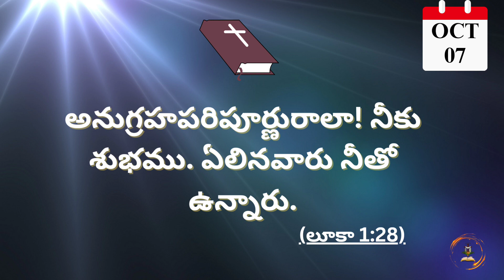అనుగ్రహపరిపూర్ణురాలా! నీకు శుభము ఏలినవారు నీతో ఉన్నారు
ఈనాటి దేవుని వాగ్ధానం : OCTOBER 07

అనుగ్రహపరిపూర్ణురాలా! నీకు శుభము. ఏలినవారు నీతో ఉన్నారు - లూకా 1:28

మీకు మా ప్రార్ధన సహాయం కావాలా... అయితే ఈ కింద ఉన్నా COMMENTS (కామెంట్స్) సెక్షన్ లో మీ సమస్యల గురించి మాకు తెల్పండి..

మేము కచ్చితంగా మీ కోసం మరియు మీ కుటుంబం కోసం బ్రదర్. జోసఫ్ తంబి గారి పుణ్యక్షేత్రంలో  మేము ప్రార్ధన చేస్తాము. THANK YOU 🙏

Daily inspiration
Words of God
Joseph Thambi Church
Capuchin Divya Kiranalu
Sunday Message
Jesus Words
Jesus Healing Words
Jesus Miracles
Calvary Church
Faithful Ministries
Religious teachings
spiritual growth
words of wisdom
personal development
Pedda Avutapalli

Explore daily words of God from various teachings and experience profound insights that can enhance your spiritual journey.